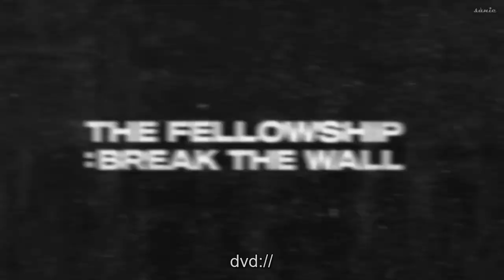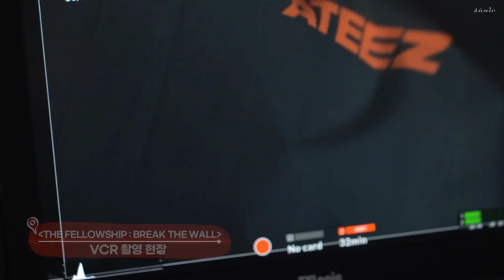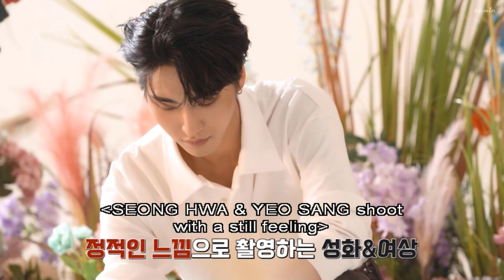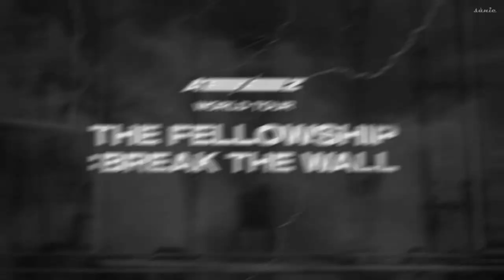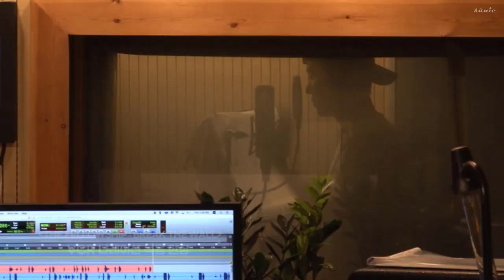[DVD/ENGSUB] ATEEZ - MD & VCR MAKING FILM OF BREAK THE WALL WORLD TOUR IN SEOUL 2022